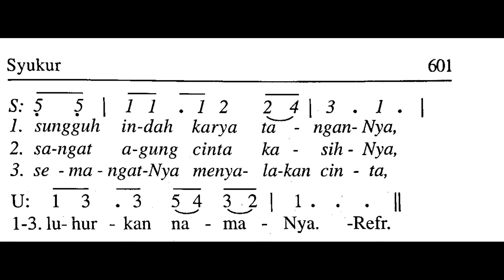KARYA TRITUNGGAL - Madah Bakti No. 484